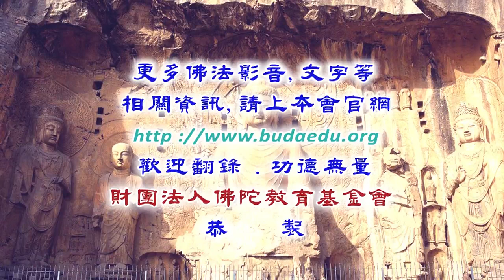行佛樂佛-三十七道品要義--第021集/鄭石岩老師主講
行佛樂佛-三十七道品要義 (已圓滿--共22集)
佛學講座/居士宣講/基本教理
主講者：鄭石岩老師
啟講日期：2023年04月21日
演講地點：本會三樓講堂

主講者簡介：鄭石岩居士，係政治大學教育學碩士、美國俄亥俄州立大學研究員，在中學與大學任教多年，曾任教育部訓育委員會常務委員，負責學校輔導與訓導事務，現已退休。從事心理諮詢與教學研究三十餘年，獲頒教育部輔導工作優良貢獻獎。鄭石岩居士從小(約七歲)即信仰佛教、學習佛法，對禪宗、唯識有相當的研究和修持。由於家境貧寒，高中時半工半讀完成學業，務農做工經商，人生閱歷豐富，是融合心理學、教育學與禪佛學於日常生活應用的倡言人。目前研究與旅行是他的學習方式，寫作與演講是他的工作，助人與講經則是他的行持。